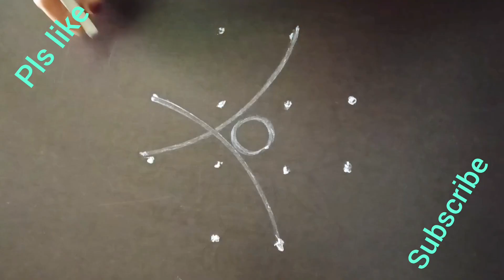easy rangoli 6dots rangoli learners rangoli...